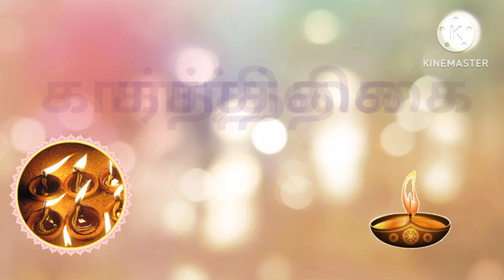தமிழ் மாதங்கள்|Tamil Months Name|Learning video|CDM Sisters👭 ❤